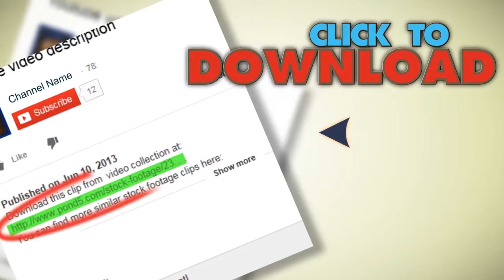Aerial - River And Forest. Stock Footage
You have watched Aerial - River And Forest. Stock Footage"